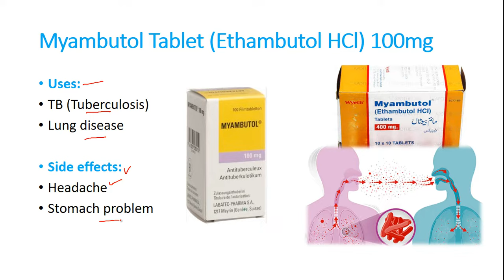Myambutol tablet | Uses | Side effects | Urdu/Hindi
Uses:
Ethambutol is used with other medications to treat tuberculosis (TB). Ethambutol is an antibiotic and works by stopping the growth of bacteria. This antibiotic treats only bacterial infections. It will not work for viral infections (such as common cold, flu).

What are the side effects of MYAMBUTOL?
Headache, loss of appetite, upset stomach, or nausea/vomiting may occur. If any of these effects last or get worse, tell your doctor or pharmacist promptly. Remember that this medication has been prescribed because your doctor has judged that the benefit to you is greater than the risk of side effects.